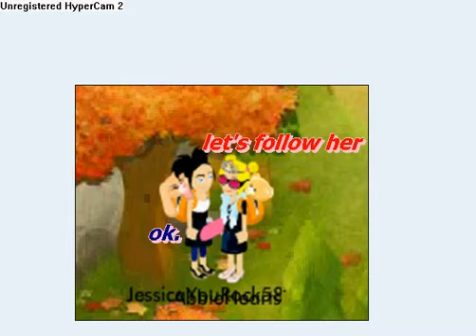Babv "True Love" episode 4